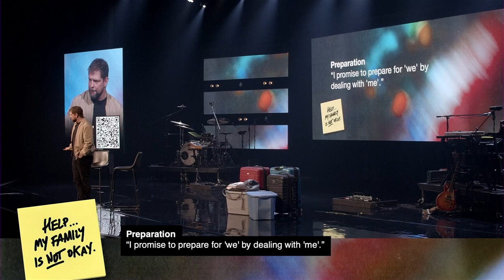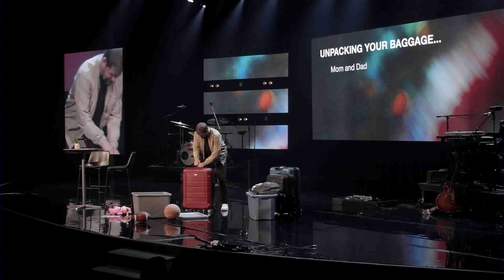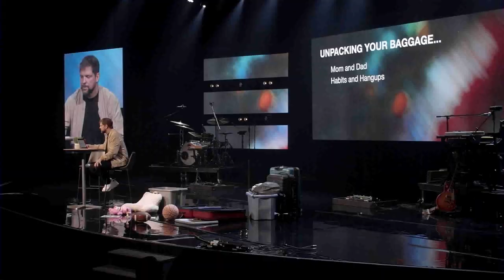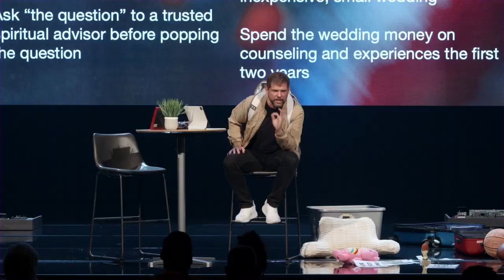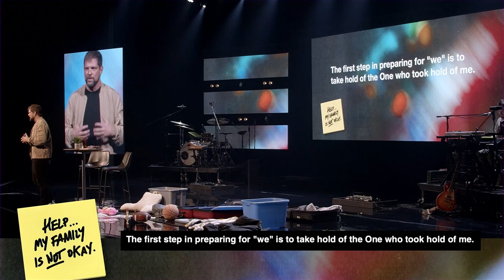Baggage Claim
In Relevant's series, "Help...My Family is Not Okay", pressing issues like troubled marriages, financial stress, and parenting struggles will be in focus. The aim is to offer practical solutions for immediate relief, providing tools to strengthen your family dynamics sooner rather than later. Be a part of the conversation as we confront urgent challenges, and chart a path toward a happier, more wholesome family life.